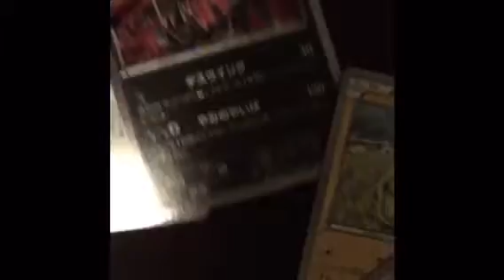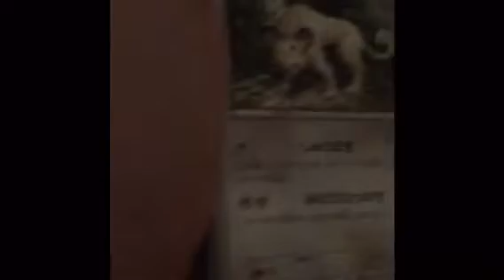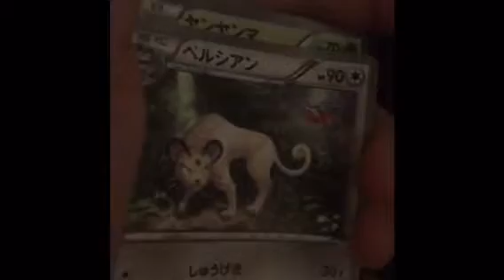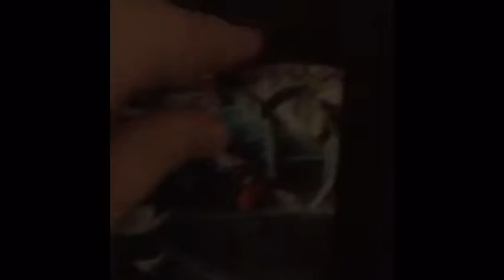Pokémon box 2